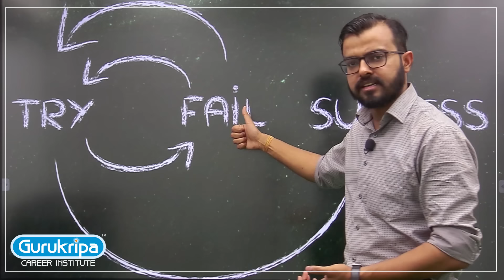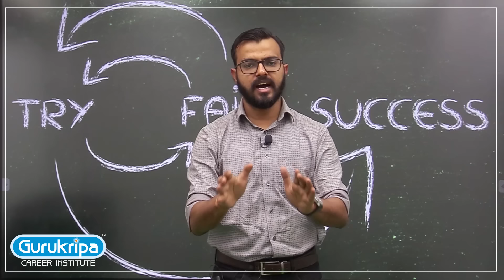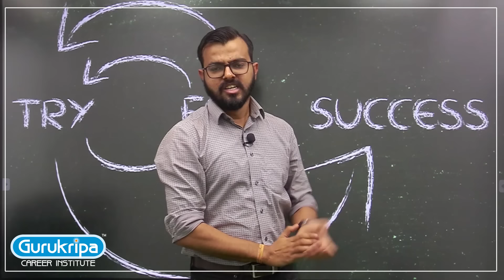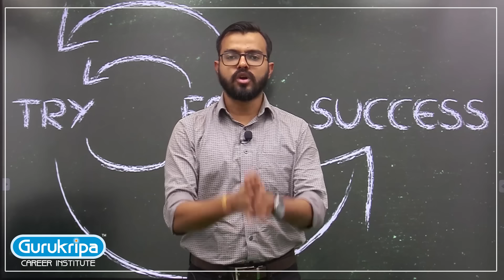कुछ सपनों के मर जाने से जीवन नहीं मरा करता है, गुरुवाणी Episode-4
कुछ सपनों के मर जाने से जीवन नहीं मरा करता है, छुप-छुपकर अश्रु  बहाने वालों मोती व्यर्थ लुटाने वालों, कुछ सपनों के मर जाने से जीवन नहीं मरा करता है|
गुरुवाणी Episode-4 | Gurukripa

Moments

For latest information about Gurukripa Career Institute